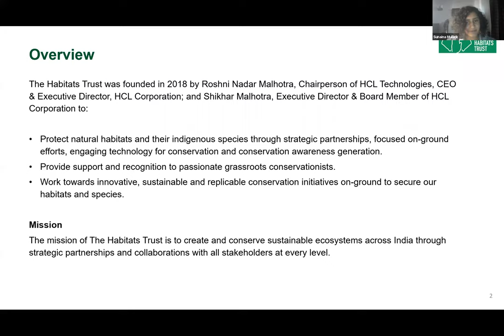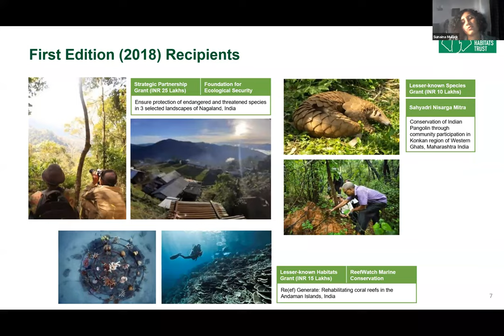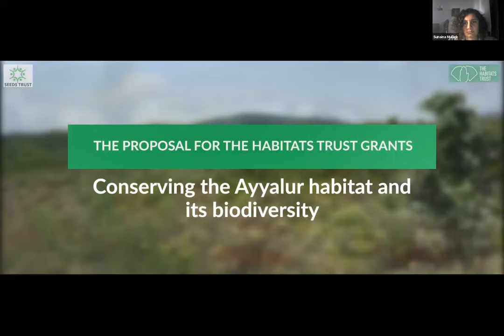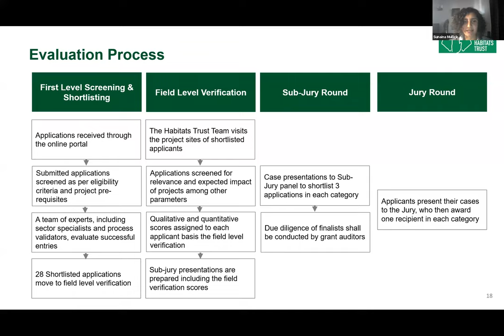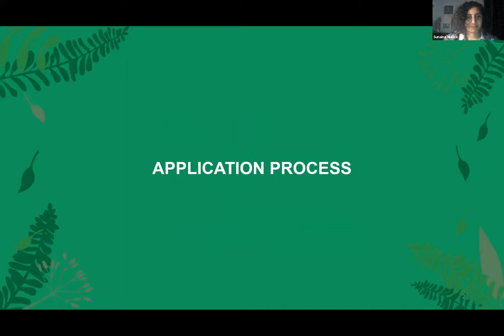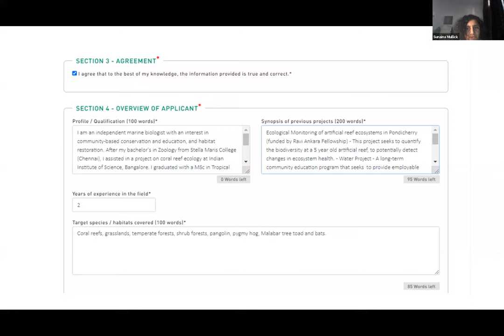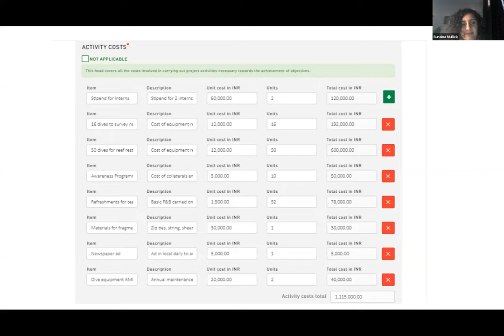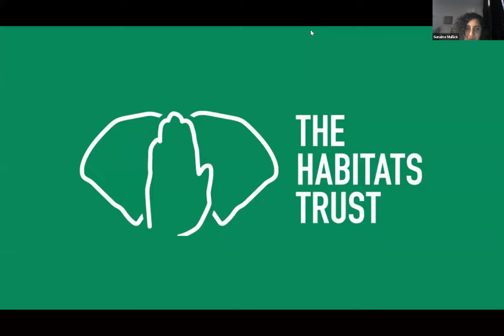Inaugural Virtual Symposium - The Habitats Trust Grants 2021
The Habitats Trust presents the first-ever Virtual Symposium for The Habitats Trust Grants 2021. This session will give you an insight about the application and evaluation process for The Habitats Grants 2021. We will also be exploring the lesser-known species from the Western Ghats in our fireside chat with our panel of speakers.